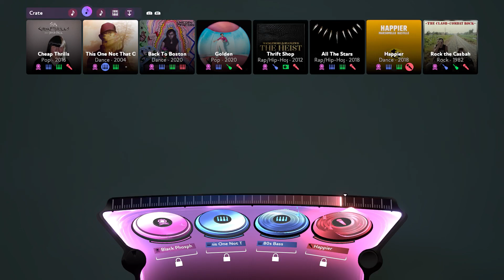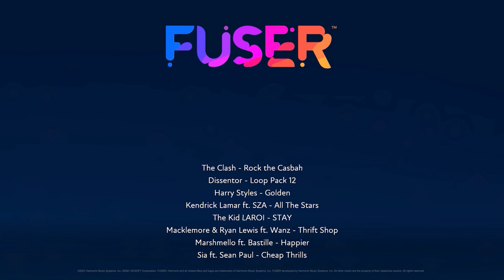Twitch.Tv/djdocdoobie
Dont know why i didnt think of this before. I can text into fuser